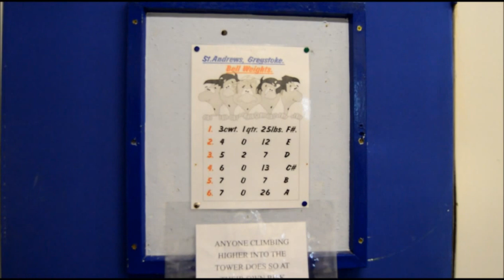Greystoke bells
The fine 14th Century Collegiate church of St Andrew, Greystoke has six bells. Three date from before the Reformation, and they were augmented to six bells as one of the Millenium projects for belfries in England